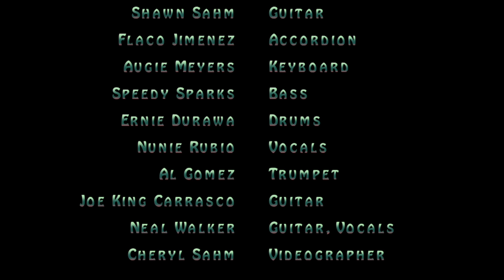"LIVE" Texas Tornados "Adios Mexico" Luckenbach 2014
"LIVE" Texas Tornados in Luckenbach 2014 "Adios Mexico"